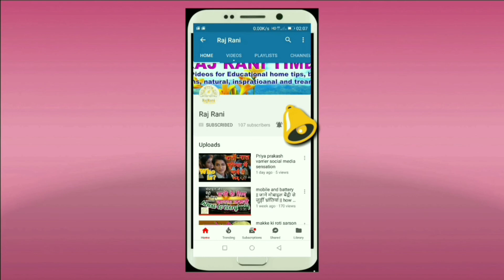mango melon smoothie | गर्मियों में बनाएं ठंडी-ठंडी मैंगो खरबूज स्मूदी | muskmelon smoothie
mango muskmelon smoothie | गर्मियों में बनाएं ठंडी-ठंडी मैंगो खरबूज  स्मूदी | muskmelon smoothie

How to make perfect badam milk shake
How to make perfect sabudana khichdi
Sabudana khichdi kaise banaye
Sabudana khichdi banane ki perfect vidhi

|| RajRani ||
|| Raj Rani ||